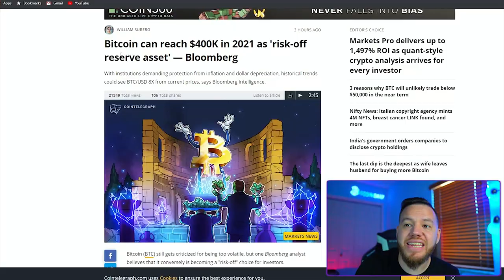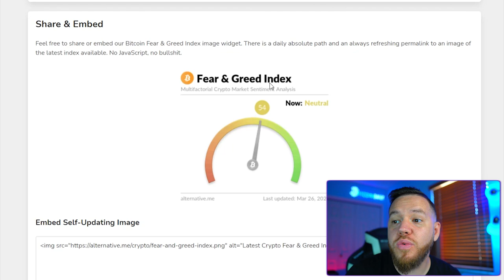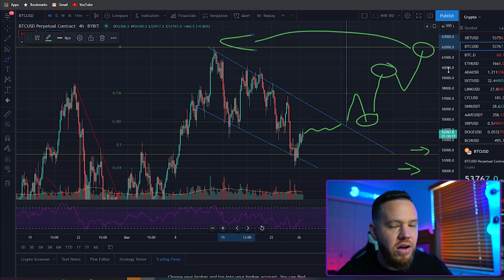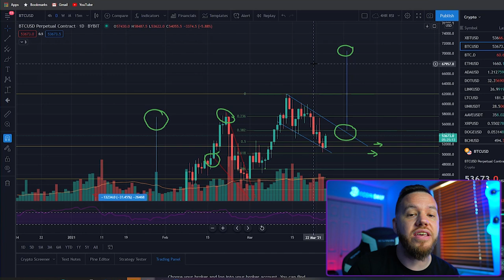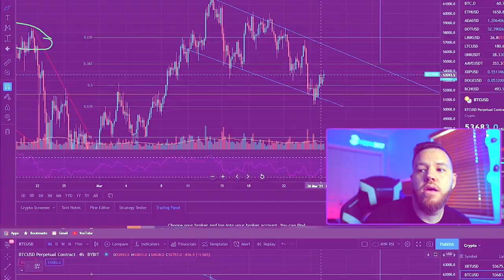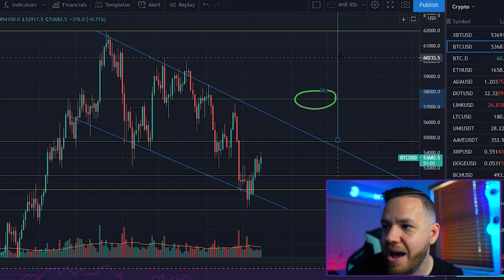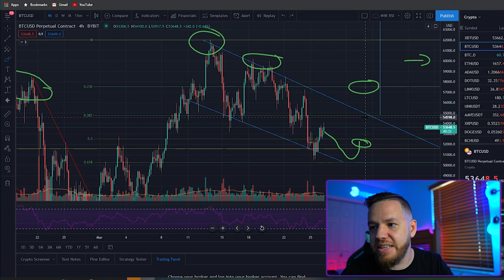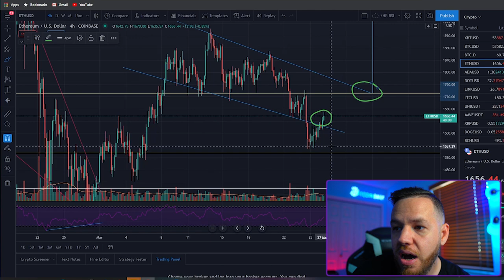Bitcoin Historically BULLISH in APRIL = $80,000? | Analysis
In this video, alright guys so we survived the bitcoin option contracts expirations again and have now bounced up... So now what? New Month, New Highs! Prepare your engine folks, we are about to take off!

⏰Time stamps⏰

Welcome: 00:00